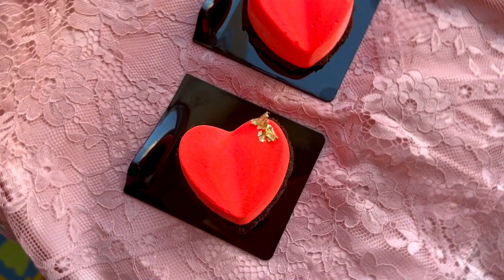веганские муссовые пирожные. vegan mousse cakes . БЕЗ желатина. WITHOUT gelatin.